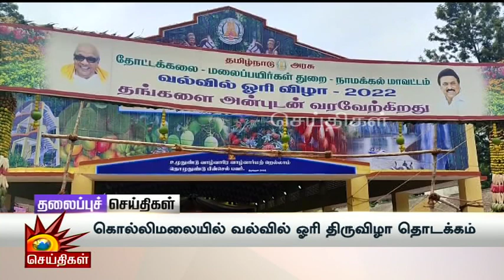Today News Headlines | 03.08.2022 - தலைப்புச் செய்திகள் | Rain News | CM MK Stalin | BJP | EPS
Today News Headlines | 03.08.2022 - தலைப்புச் செய்திகள்